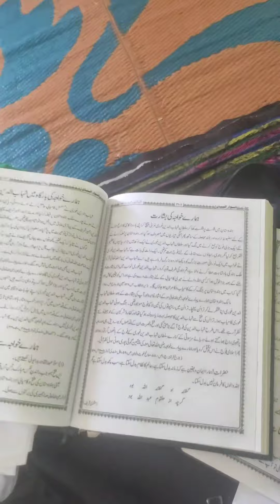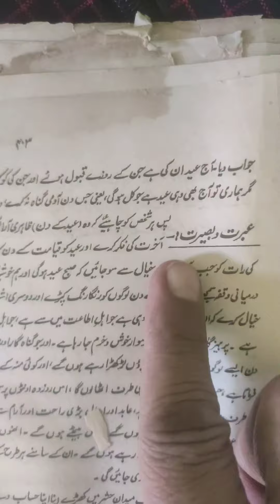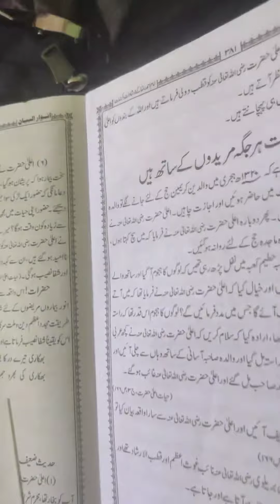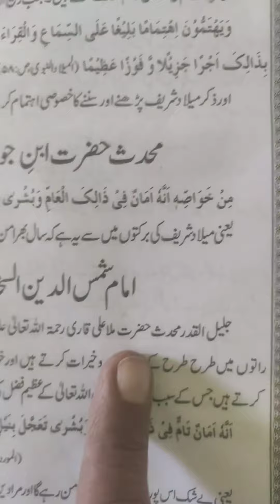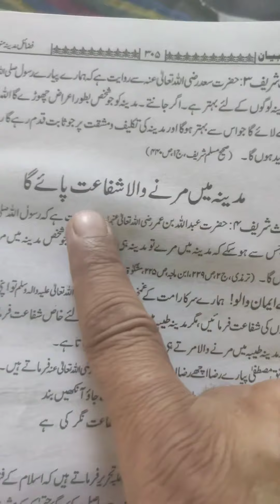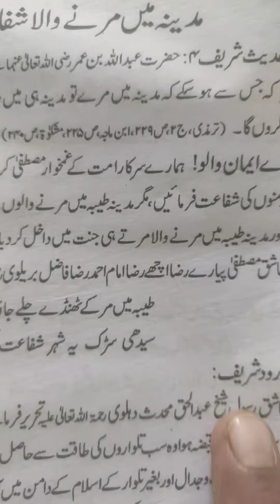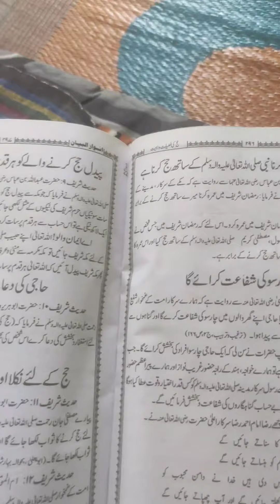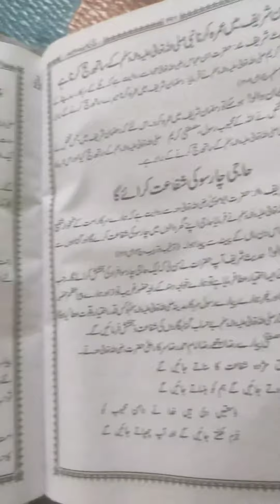Imam Husen Ko Alyhissalam Kehne Ke Dalail.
imam bukhari or imam ghase pak ne likha he..